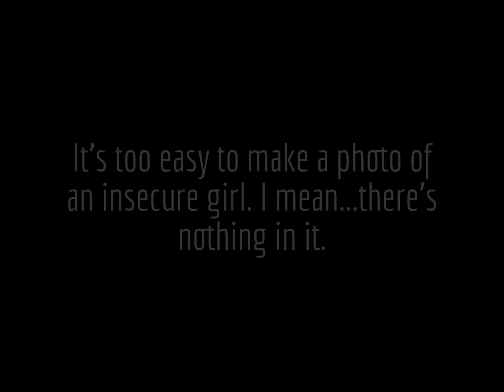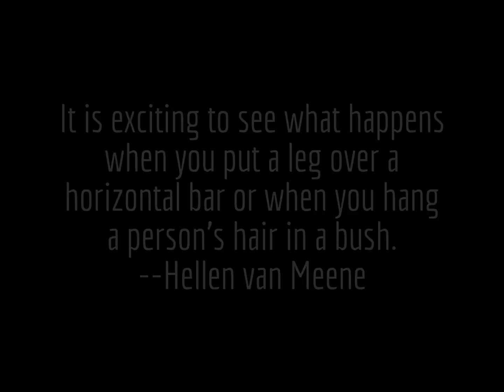Hellen van Meene